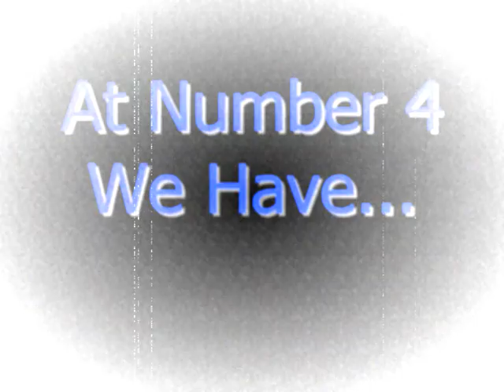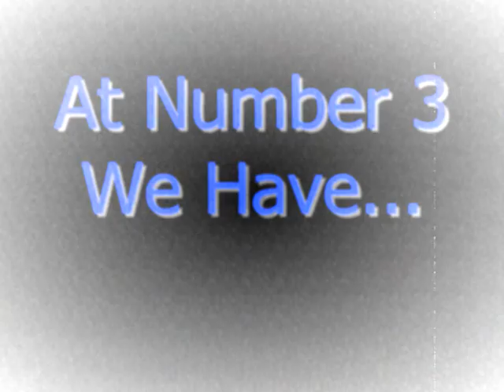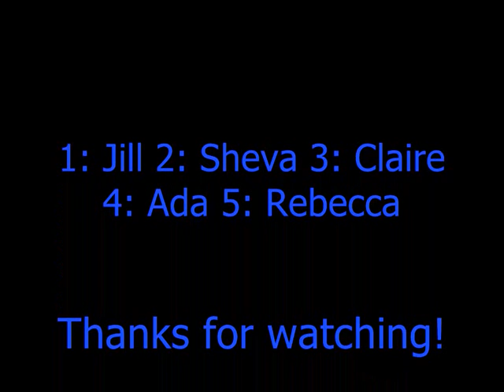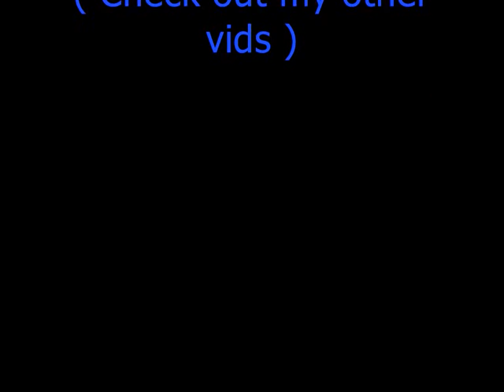Resident Evil - Top 5 Girls - ( Revised & Changed )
My NEW and CHANGED opinion of the top 5 RE girls, since there are new characters and i've had a bit more experience with the RE games since the fist opinion.
Leave comments on what i should change & hope you enjoy!

Copyright goes to Capcom and all other companies associated with Resident Evil. No copyright infringment intended.

WARNING! *SPOILERS FOR RESIDENT EVIL 5* If you haven't played on Resident Evil 5 then don't watch number 2 if you hate spoilers :) Thanks